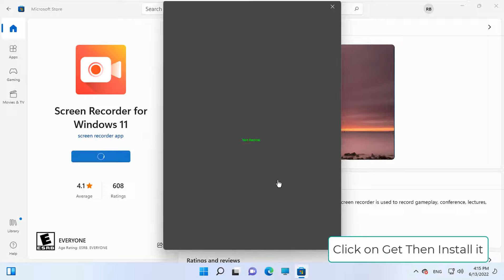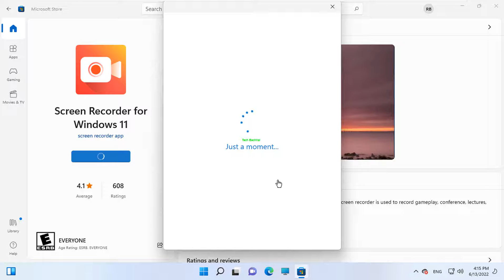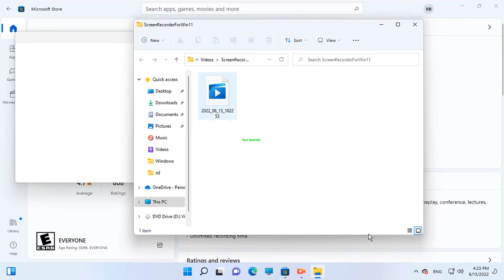Screen Record On Windows 11 PC For Free Without Watermark - How To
Screen Record on Windows 11 PC for Free (Without Watermark), screen record iPhone 11, screen record iPhone 13, screen record windows 11, screen record with sound, best screen recorder, screen record FaceTime with audio, screen record in laptop, screen record iPad, screen record iPhone 12, screen record iPhone 13 pro max, are the topics of real interest among Windows users.
Screen Record on Windows 11 PC for Free (Without Watermark) can be easily fixed with the help of this tutorial.
For a variety of reasons, every computer user will need a screen recorder at some point. You may, for example, need to record your screen in order to share it with others in order to demonstrate how to execute a process. You could, for example, construct a tutorial video by recording your screen. You may also record and share your games on social media and video streaming or sound record networks. A free screen recorder, on the other hand, is required if you wish to capture your screen without a watermark.
Most free screen recorders have a watermark on the footage they record. As a result, most users will need to upgrade to the pro version to get rid of the watermark. If you're seeking for free recording software that doesn't require a subscription,
What are the Benefits of Screen record?
Any type of business can profit from screen capturing software. The screen capturing feature makes it simple to capture any moment on the screens. It has a lot of built-in capabilities that make it useful for either tracking staff performance or recording and sharing films with clients.
Screen capturing software is designed to capture, record, and edit captured films or photos using built-in editors. Screen recording software has piqued the curiosity of the public throughout the years, and it can now be used to record any web videos or self-publishing videos.

00:00 Intro
00:10 Tutorial
02:25 Outro